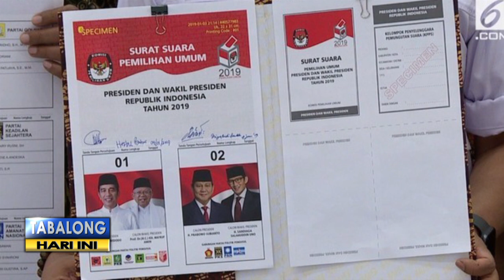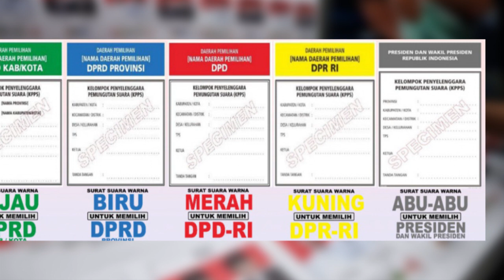Kenali Jenis & Warna Surat Suara Pada Pemilu April Mendatang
Karena pemilihan umum 2019 kali ini menggunakan lima jenis surat suara, Komisi Pemilihan Umum Tabalong berikan tips, agar pemilih mengenal jenis surat suara. Tips diberikan untuk memudahkan masyarakat menggunakan hak suaranya pada 17 April mendatang.